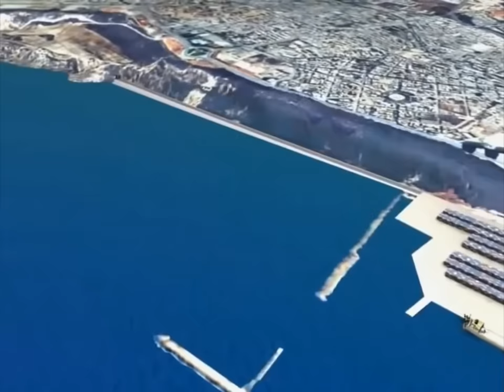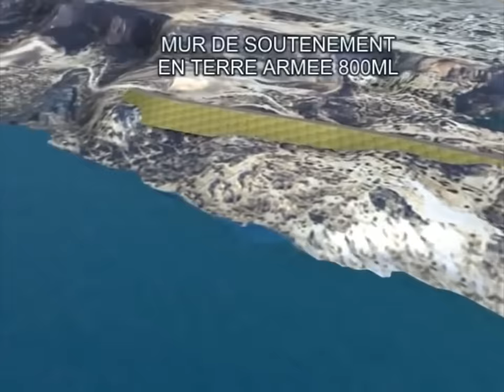المنفذ الجديد لميناء وهران مشروع مهيكل رائع RADIAL LINK ORAN PORT